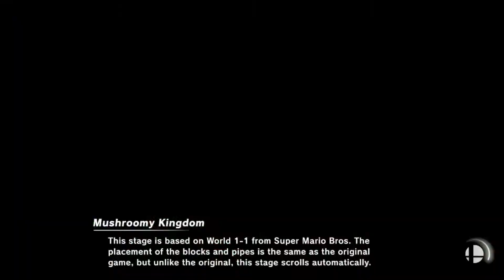Smash Ultimate Dittos! Part 1: Ciyo's Channel now/WCG (Ft. CraniumPK, Ciyo, Yung Melvin)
Give us characters to ditto with, lets go!